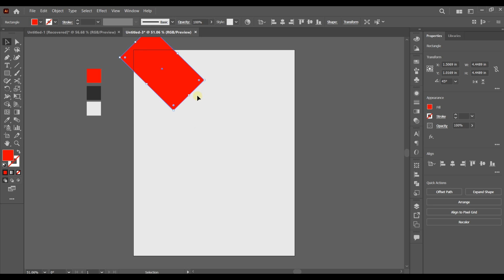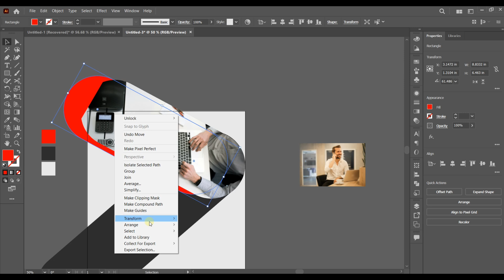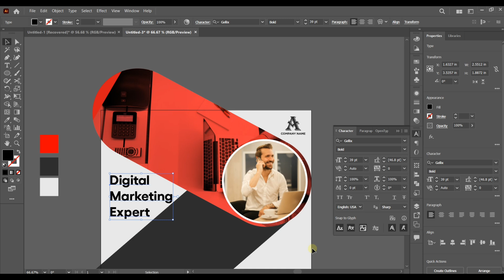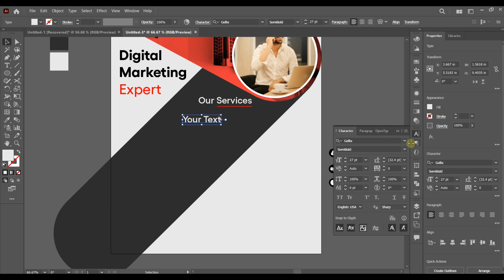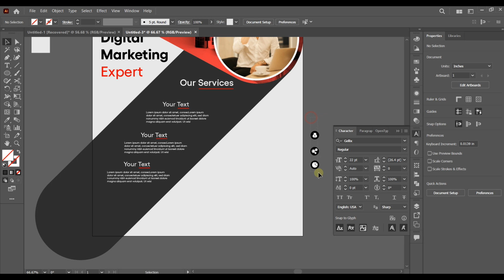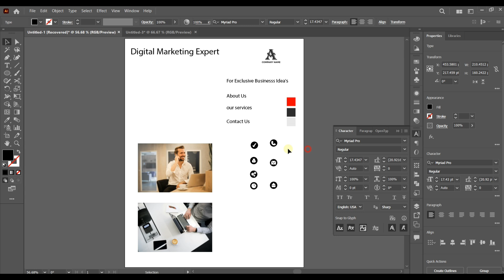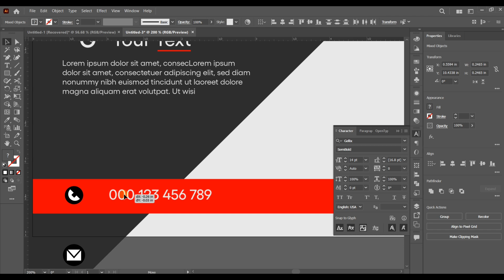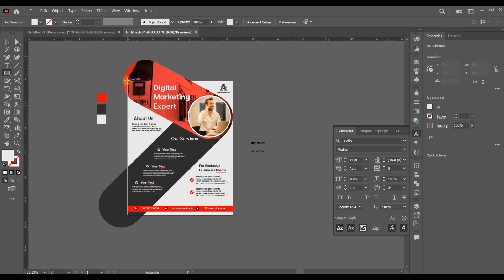Corporate Business Flyer Design | Adobe illustrator tutorial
Hello Guys
Today we will create a corporate flyer design in adobe illustrator tutorial

I'm on Instagram as @ayaz.designing.